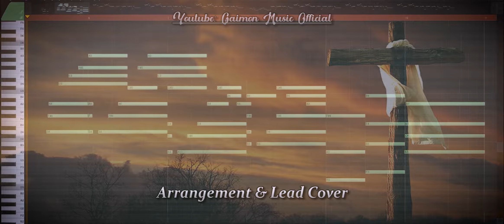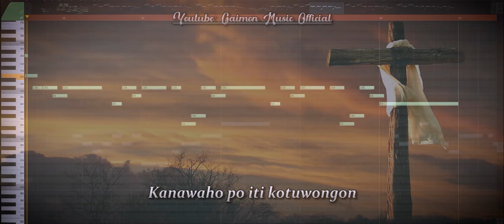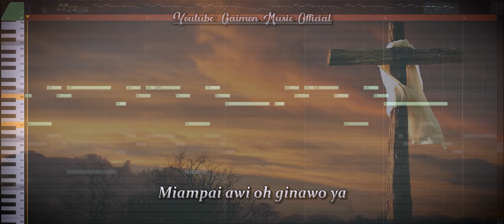Sambayang Dagai - John Gaisah | Lead cover | Full Song Cover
Tajuk: Sambayang Dagai - John Gaisah